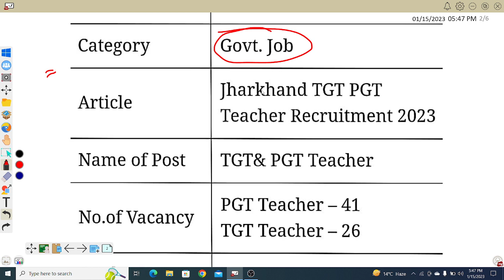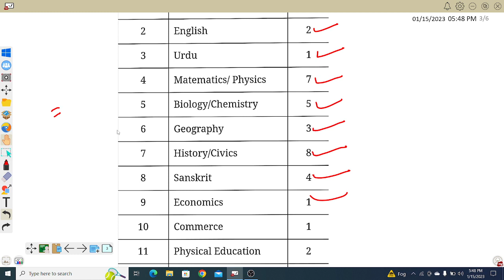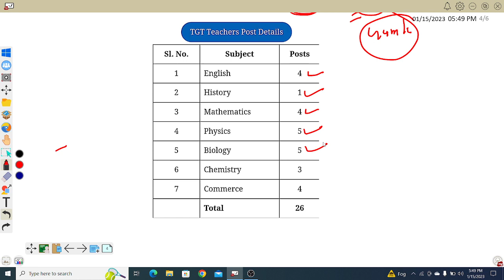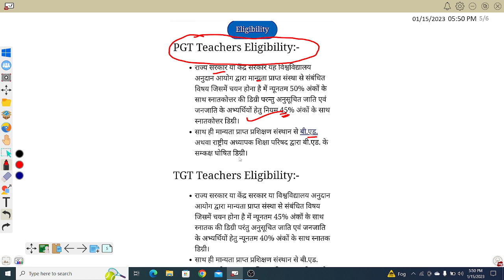GOOD NEWS !!NEW VACCENCY RELEASED!!!TGT OR PGT टीचर नियुक्ति जाने पूरा डिटेल्स